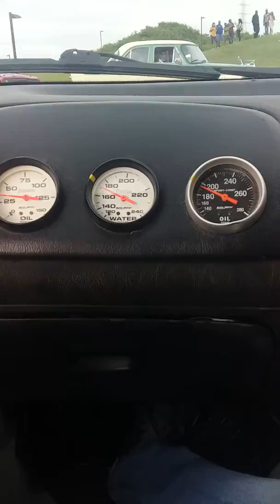My first ever ride in a rally car